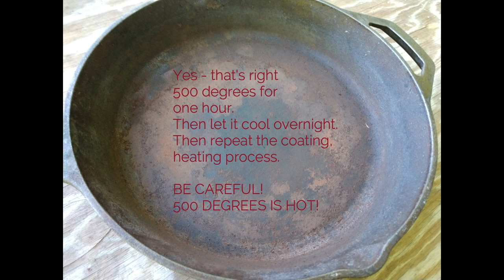DIY Cast Iron Skillet Resurrection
Bring your rusty cast iron skillet back to pristine condition with some DIY information and elbow grease.